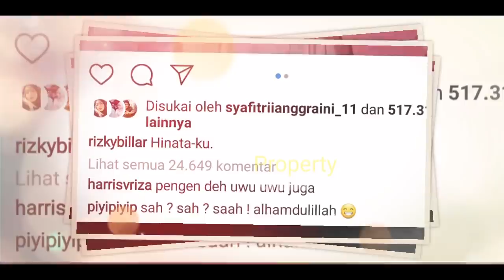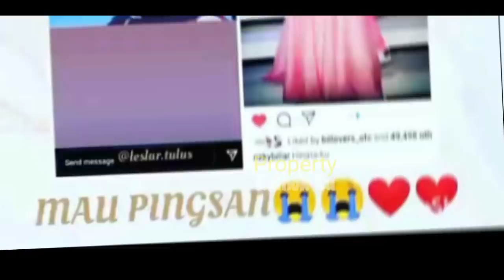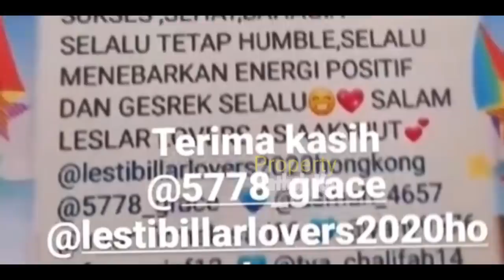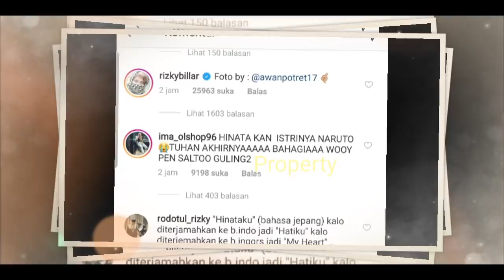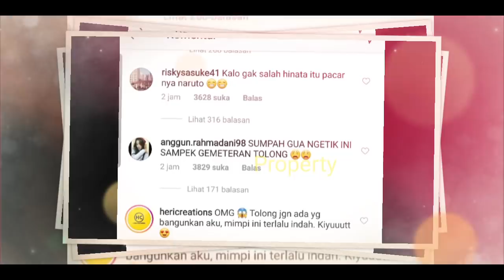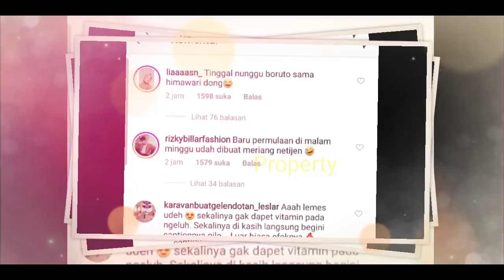Malam ini || AKHIRNYA Lesti Billar RESMi!!!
Jangan Lupa: _
Thankz!!..